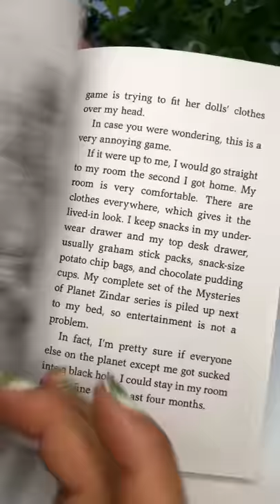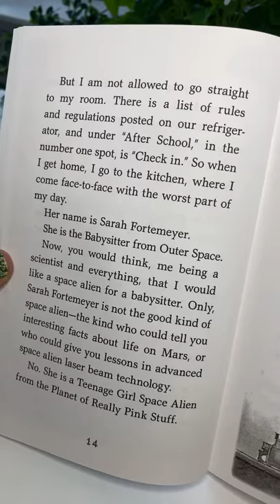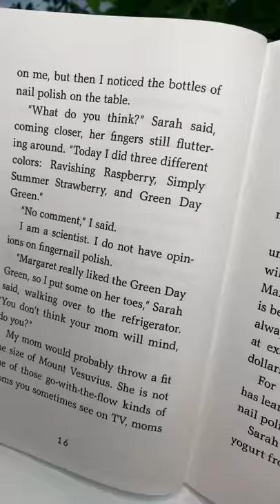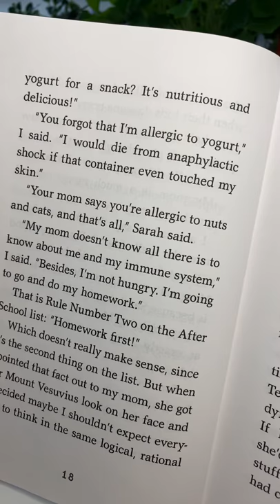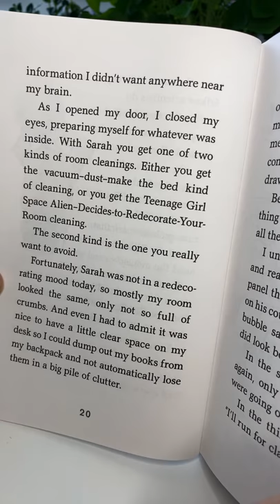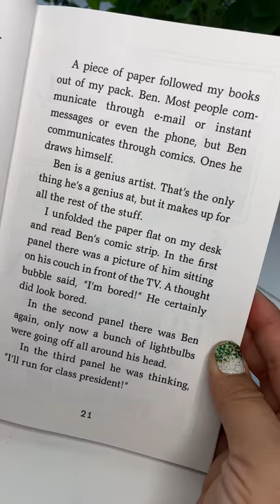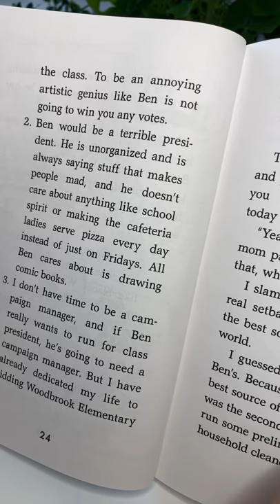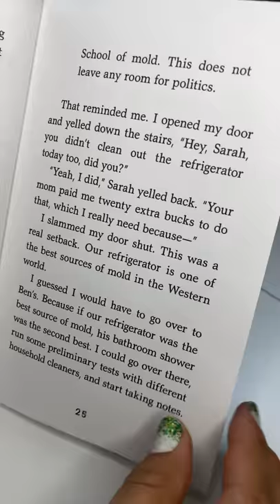Ch. 2 Phineas L. MacGuire by Frances O’Roark Dowell